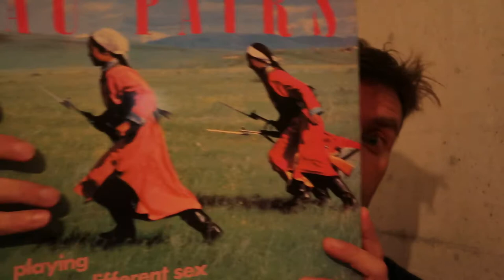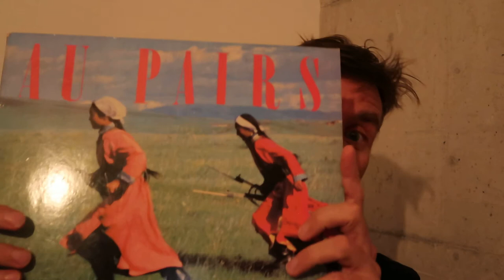Lost records - Playing with a different sex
Records that don't deserve to be forgotten